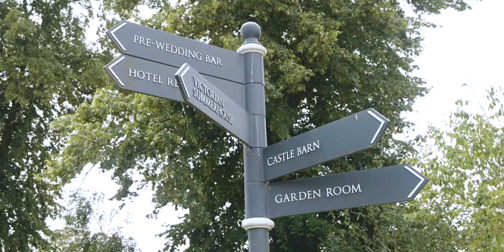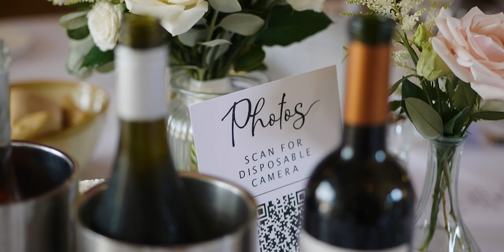Beautiful Intimate Wedding at Wasing Park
Having recently located to Australia, Emily & Dan flew back across the globe to married in style at the luxurious Wasing Park, Reading.